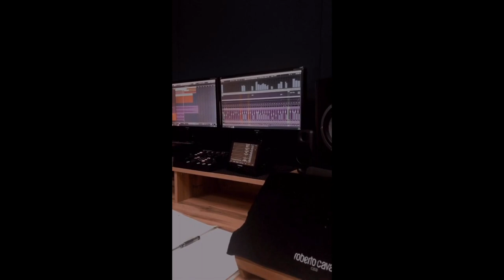Golden Time Distant Festival | 18 Season | Yelyzaveta Valkova | GTGR-1801-1993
Имя участника или коллектив: Yelyzaveta Valkova

Страна: Ukraine

Название конкурсной работы: CONTROL - Veily

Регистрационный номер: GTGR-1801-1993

Номинация: Автор-исполнитель (вокал)

18 Season

Участие в других конкурсах и фестивалях / творческие достижения: Участница международных и все украинских конкурсов,многократная обладательница лауреатов 1 степени и гран-при. Участница украинских телепроектов ,,Голос Дети.3,, и ,,Маленькие гиганты,, телеканала ,,1+1,,.